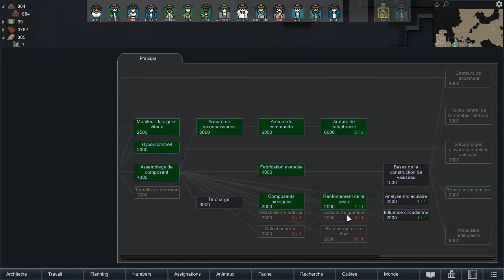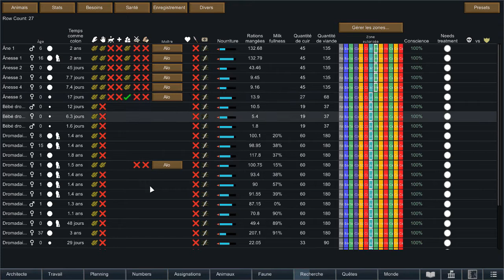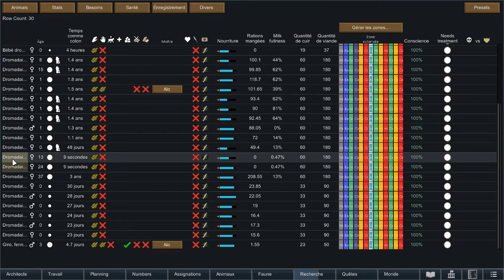Rimworld Royalty FR désert extrême #78 Nouvel arrivant et armure cataphracte